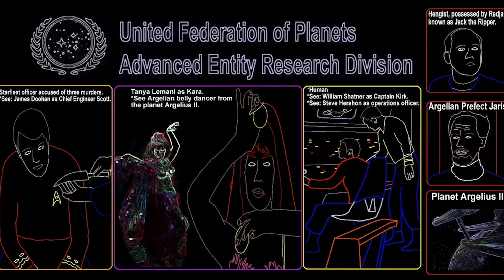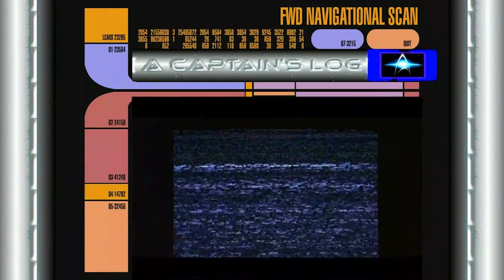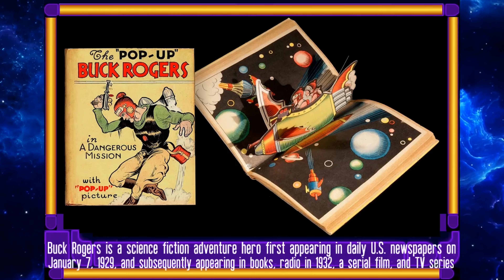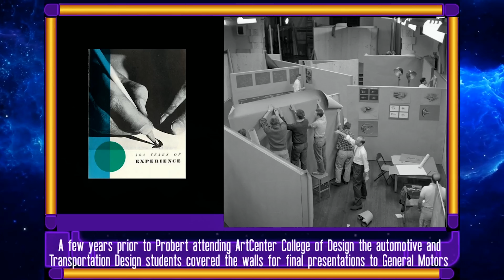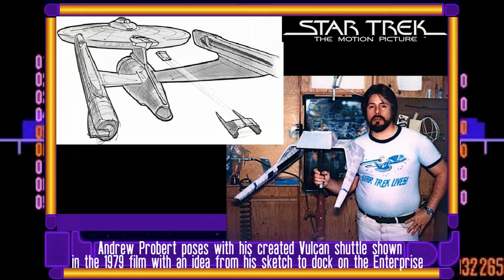A Captain's Log S04E21 Andrew Probert - The most prolific artist & designer in Science-Fiction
Bryan lightheartedly compliments Lili on her Vulcan at heart and sound mind but can't seem to find points on her ears with her hair even pinned back. The Star Trek news reveals William Shatner has been asked to return to his iconic Captain Kirk role with a proposition of a de-aging technology and news also comes with a condition that Shatner states he would only appear in Trek again if it wasn't a cameo. Andrew Probert joins Lili and Bryan for an interview discussing his start into illustration and art at a young age. Probert shares stories of getting out of the Navy, meeting his wife, then attending Art Center College of Design in Pasadena, California. Probert talks about his days of working on the hit series Battlestar Galactica beginning in 1978 as a Production Illustrator. Plus, the conversation shifts to Probert transitioning to the big screen as a major contributor on Star Trek: Phase II's successor, Star Trek: The Motion Picture in 1979 with his iconic designs, Gene Roddenberry and more.
A Captain's Log Episode 69 (Season 4 Ep.21) Title "Andrew Probert - The most prolific artist & designer in Science-Fiction"
This is a full half hour episode of the television program consisting of Star Trek news, known as the talk show titled "A Captain's Log". Host: Bryan Kreutz, Co-Host: Lili Fox-Lim, Guest Interview: Andrew Probert. August 5, 2024 TV aired release date. BK Studios productions, taped at Ostrich Farm Studio, Pasadena, California. Written by Bryan Kreutz with Jalen Carter (Story editor)